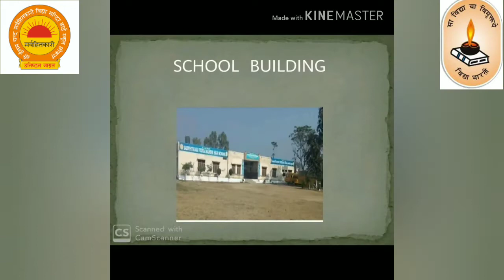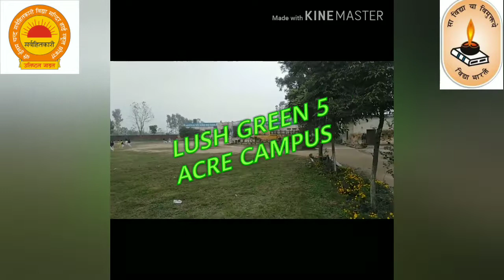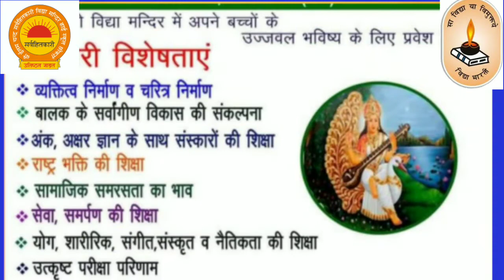svmchhokran assstclass vidyabhartipunjab vidyabharti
SHRI ILAM CHAND SARVHITKARI VIDYA MANDIR HIGH SCHOOL CHHOKRAN JALANDHAR ADMISSION OPEN NURSERY TO 10TH 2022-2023